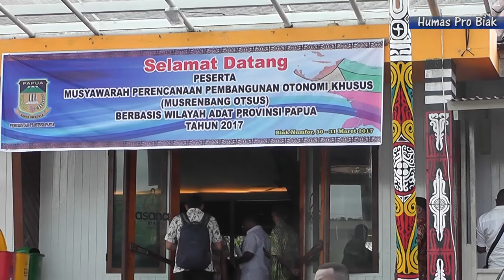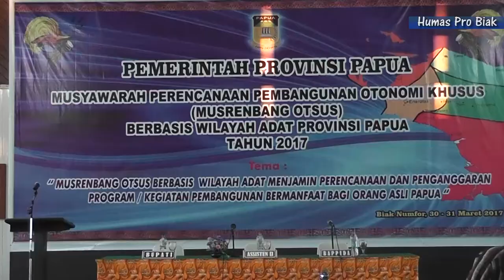MUSRENBANG OTSUS WIL ADAT PAPUA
Musyawarah Perencanaan Pembangunan (MUSRENBANG) Otonomi Khusus Provinsi Papua di Wilayah Adat" Tahun 2017

MUSRENBANG OTSUS Berbasis Wilayah Adat Menjamin Perencanaan dan Penganggaran Program/Kegiatan Pembangunan Bermanfaat bagi Orang Asli Papua.

Dalam rangka memecahkan permasalahan dan mengeliminir inkonsistensi yang terjadi pada tahapan perencanaan, pelaksanaan, maupun pada tahapan penganggaran program dan kegiatan bersumber dana OTSUS Papua, maka dipandang perlu untuk dilaksanakan Musyawarah Perencanaan Pembangunan OTSUS Provinsi Papua di tiga (3) titik Wilayah Adat yaitu

1. Wilayah Adat Saereri dan Meepago di Biak.
2. Wilayah Adat Mamta dan Anim Ha di Kota Jayapura
3. Wilayah Adat Lapago di Wamena.